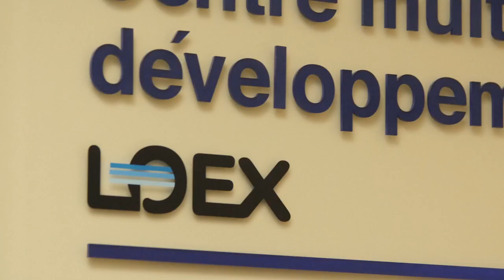| FRQS | Une nouvelle technologie pour reconstruire la peau | Lucie Germain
Présentation du Réseau ThéCell Avec Lucie Germain, directrice du Réseau de thérapie cellulaire et tissulaire (ThéCell), directice scientifique du LOEX et professeure à l'Université Laval.